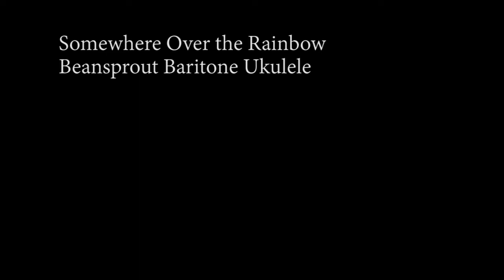Somewhere Over the Rainbow -- Beansprout Baritone Ukulele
Beansprout Baritone Ukulele
Port Orford Cedar Top/Walnut Back and Sides
David E. Libman